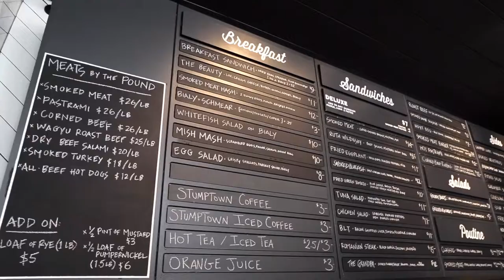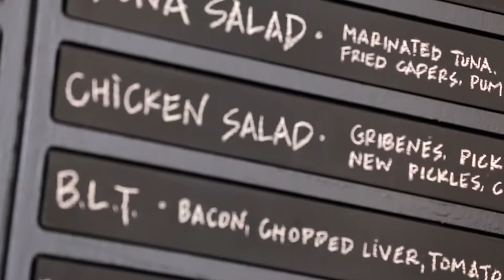Hanging with Harris: Mile End Sandwich